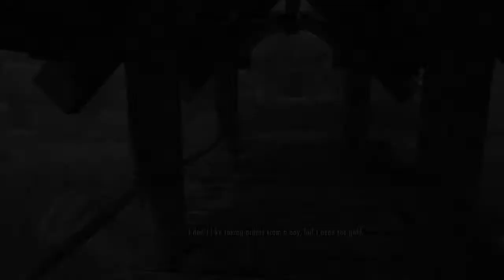Skyrim PS4 Walkthrough 18+ Part 40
Welcome to Skyrim PS4 Walkthrough 18+. Hope you guys enjoy watching this walkthrough!